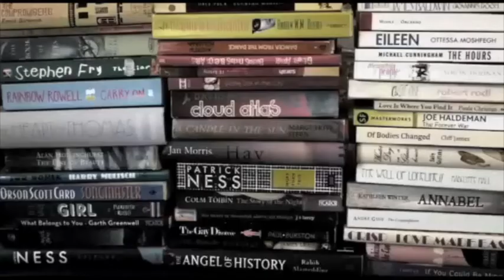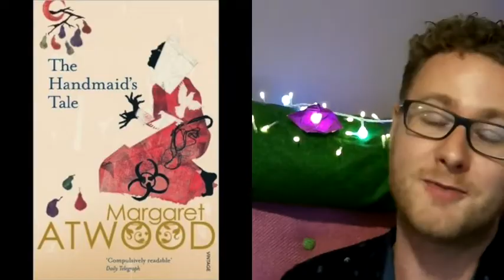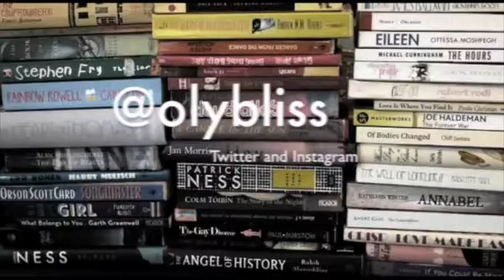The Over 30s Tag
Hi all,
I did a tag because I wanted to join the over 30's party :D

If you haven't been tagged, please still feel free to do the tag if you feel so inclined. You still belong to the Awesome Over 30 Club! (Or you don't, but you're looking forward to it! 😉)
 --Prompts--
1. Name one of your favourite books that features a protagonist who is thirty years old or older.
2. Name a book that represents who you were when you were younger.
3. Name a book that represents where you are in your life now.
4. Name a book that represents something that has never changed about you.
5. Name one of your favourite classics.
6. Name a book you like or would like to read that was published in the year you were born.

BOOKS MENTIONED
The Book of Lies by Felice Picano
The Violet Quill edited by David Bergman and Author: David Bergman (ed.)
Animorphs series by K. A. Applegate
The Encounter
Catch 22 by Joseph Heller
Draw the Line by Lauren Linn
To Kill a Mocking Bird by Harper Lee
Handmaid's Tale by Margaret Atwood